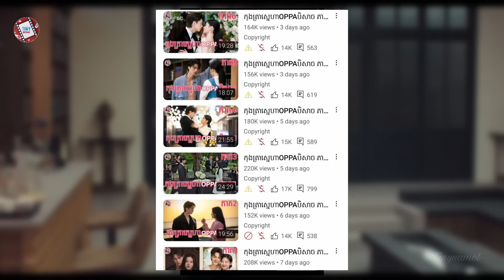កុងត្រាស្នេហាOPPAបិសាច​ ភាគ1-2 | Movie review | សម្រាយសាច់រឿង